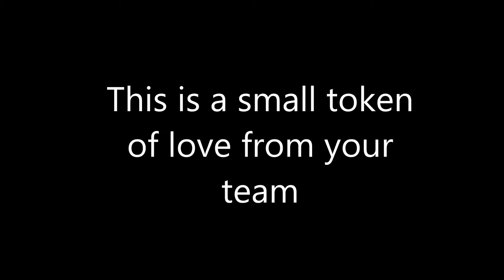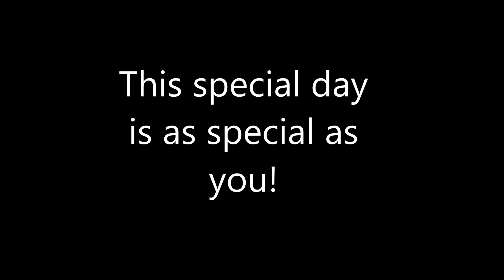Vinay Movie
Bday movie